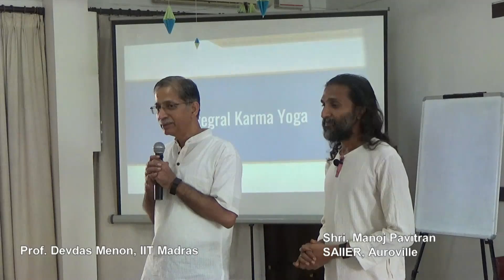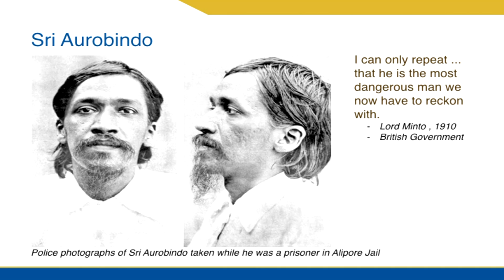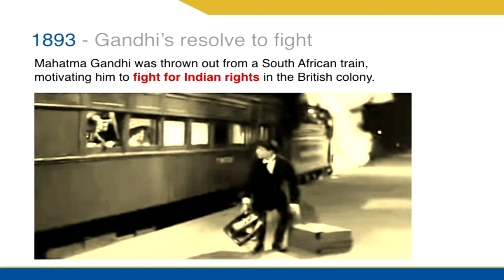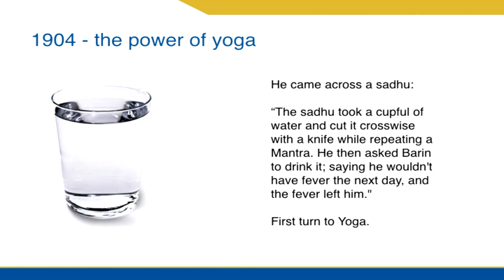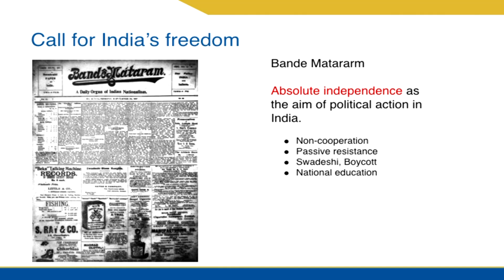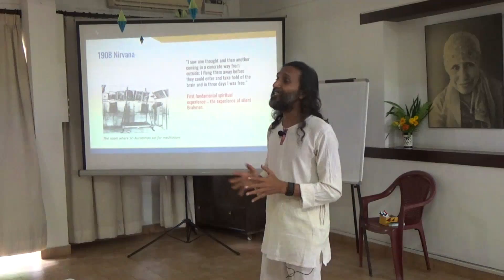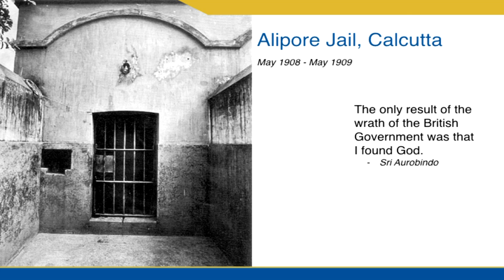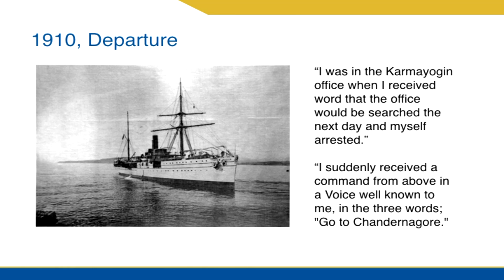Integral Karmayoga - Session 8- Interactive session at Sri Aurobindo Ashram - Part 1 of 2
This is a lecture in two parts on Sri Aurobindo by Shri. Manoj Pavithran of Sri Aurobindo International Institute of Education & Research, Auroville